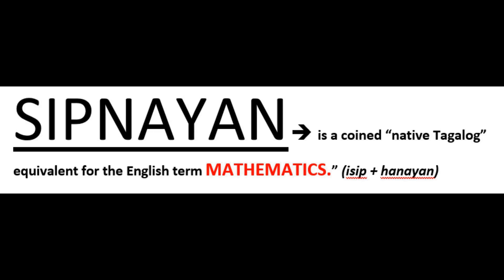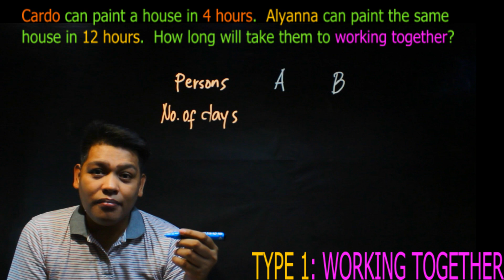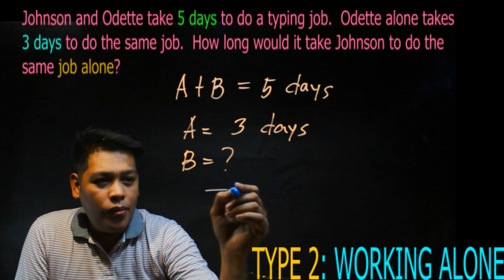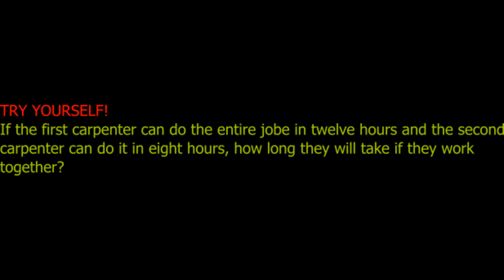How to Solve Work Problem in Math in 5 seconds|Math Tagalog